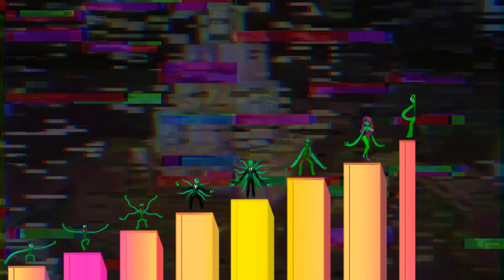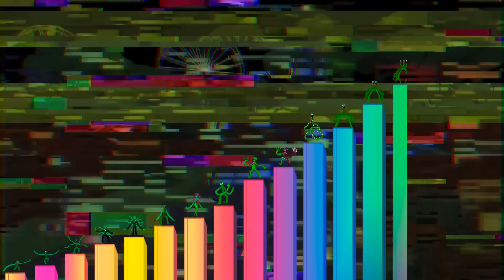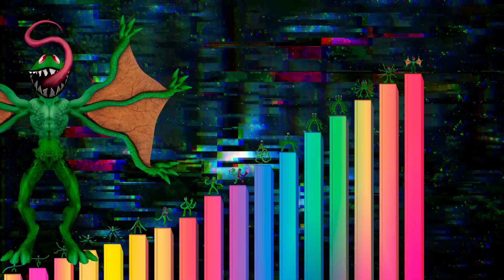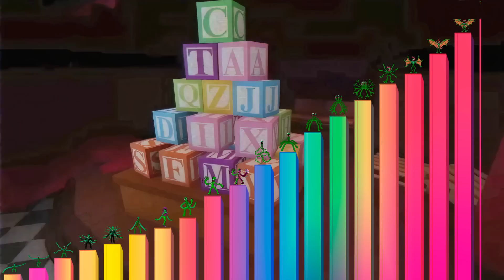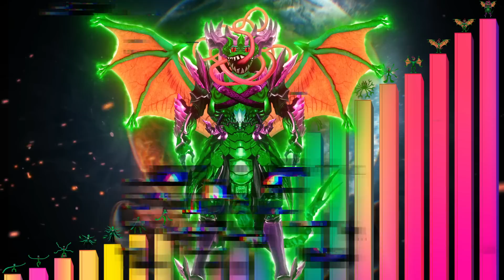Niveles de Poder de GREEN (Rainbow Friends, Roblox Juego, Actualización, FNF)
Niveles de Poder de GREEN. Con nuevas formas jamás vistas hasta el momento.

Datos de este video:
Imágenes, historia y Voz: @CatusElGato
Edición: Dracer (Sigo mal con la voz jsjs)